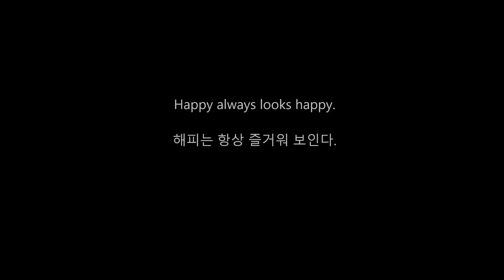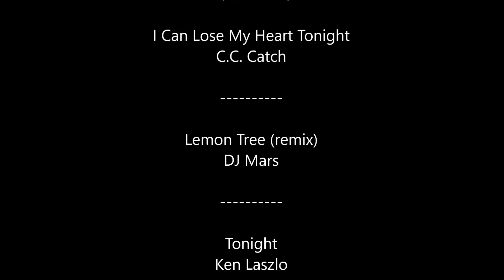윤형석애견미용원 James' Dog grooming Salon Happy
Happy always looks happy.
해피는 항상 즐거워 보인다.
윤형석애견미용원 James' Dog grooming Salon 광주 남구 사동107-5(양림파출소옆) T.016-680-0700